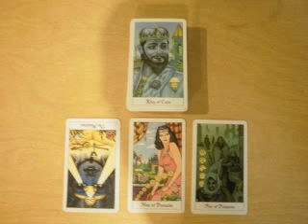Cancer September 2016 Star Tarot Reading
1:10 Planetary transits
12:30 Tarot reading

Name (First, Last Initial):
Birthdate (Month, Date, Year):
Birthplace (City, State):
Birth time:
Price I pledge to pay:

I will send you a brief email with more thorough instructions. Once everything clears, I will send you a video with an organic reading that shows my face, the shuffle and my reactions in real time. The length of the video and the depth of the reading will depend on the price you are willing to pay. No spam please.

The decks I used in this reading were the Cosmic Tarot deck by Norbert Losche.

We are entering a solar eclipse with the Sun in Virgo and the Moon in Virgo, and these alignments are opportunities to eclipse whatever is in our lives that is no longer serving us. Mercury in retrograde is in Virgo and the North Node is in Virgo. This Virgo-centric eclipse will present a space to throw unnecessary information in the trash and perfect communication and expectations. Those with their North Node in Virgo might feel on top in the work front or at least moving in that direction.

If you live on the west coast, this is a great time to mend fences among siblings especially in regards to spirituality or our status in the world. While we're likely to suffer heated debates during this time, our workplace partnerships will be a great opportunity to gain more understanding about our heritage through contrasting generations. Within the home, coupled bliss is likely this new moon cycle, but one or more parties might feel a work-life imbalance in which case talks of dream vacations or sexual fantasies will help to alleviate this harsh reality. If your Juno or your Lilith are in the 5th house, you might face a smothering or a disconnect from your children.

If you're on Central Standard Time, this is a time to be had among friends. Loving words between comrades in a fun group - a bowling league, music club or community event - is likely to trigger a revelation in those with their ascendant in Leo that gives them a divine sense of personhood. In any case, the troubling energies of the Neptune-Saturn square can be diluted by friends in outside groups. If your North Node is in Virgo, you might have a need for altruism and purpose in the way you make your money. Some of you may be going over genealogy or family records.

Those living on the east coast will feel the strongest energies in this heritage story. You might be going through things with your grandparents, and as you're going through trinkets, you discover something about your family member and yourself. There will be a deep, cultural element of passing traditions down through your ethnicity - through your bloodline - that will give you a strong sense of personhood. You might feel a deep, spiritual connection to your partner especially if you have children with them.